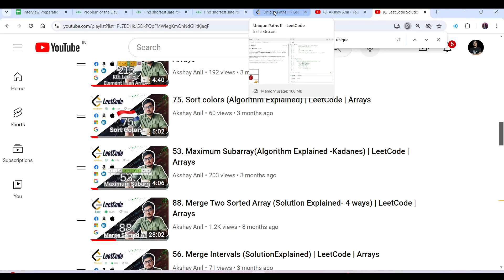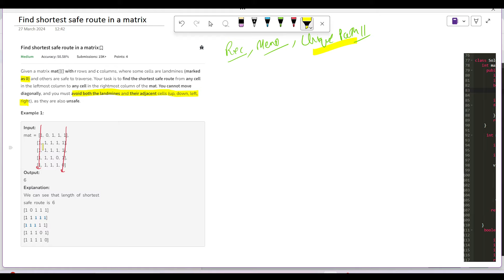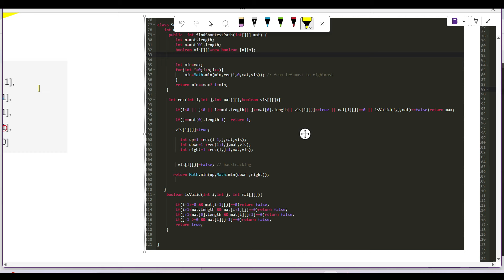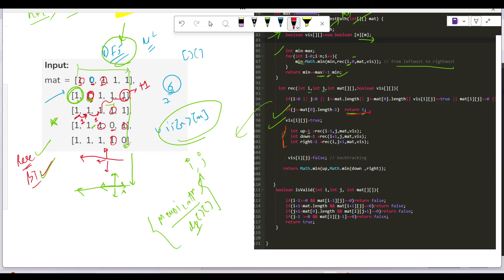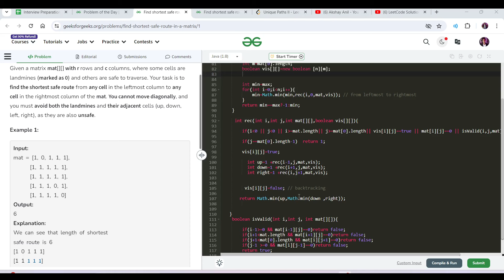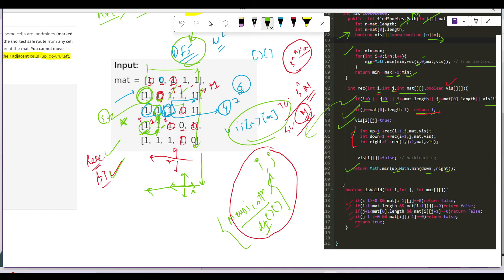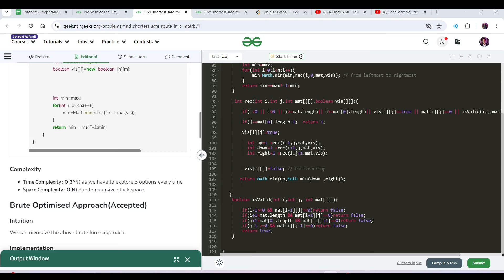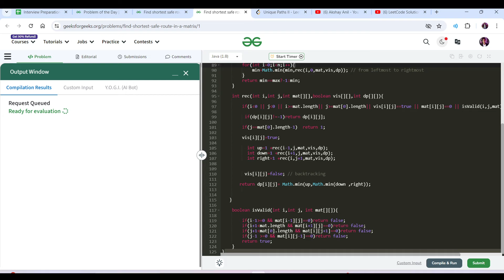D-457 Find shortest safe route in a matrix(DP)| gfg potd 27 mar| Geeks for Geeks |Problem Of The Day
Happy Coding 🤝
00:00 Introduction
01:52  Explanation
07:02 Recursion
12:42 Memoization